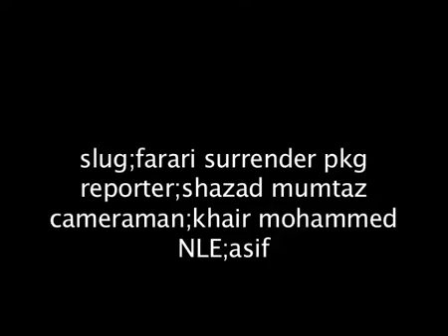farari surrender pkg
Balochistan Media Academy.